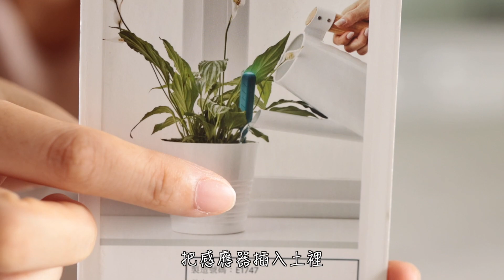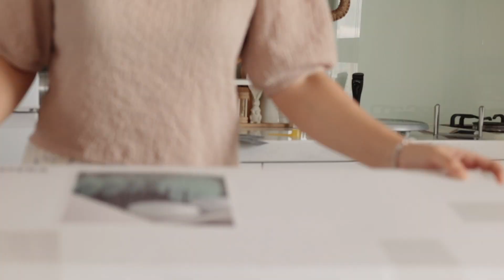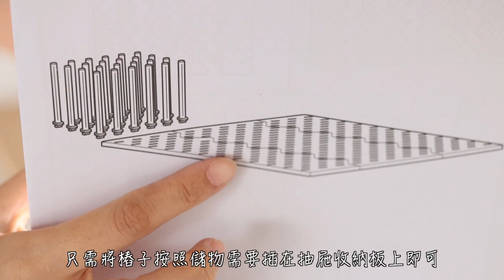💗宜家HAUL/廚房抽屜收納神器/義大利LAICA萊卡除菌淨水機使用心得分享/晚餐味噌鯧魚/蒸蛋的黃金比例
hi大家好，今天的影片跟大家分享宜家的新品好物！還有義大利LAICA萊卡除菌淨水機的試用幾個月後的使用心得，給一些有需要的媽咪們一些參考！
💖宜家新品好物
不鏽鋼摺疊瀝水籃價格269元，產品編號: 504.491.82
洗滌刷價格是139元 ，產品編號: 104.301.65
洗滌刷替換刷頭價格49元，產品編號: 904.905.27
澆花感應器，價格149元，產品編號: 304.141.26
動盆栽架價格199元，產品編號: 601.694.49
隔熱墊 2件組, 灰色，價格39元，產品編號: 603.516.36
屜收納壁板配件價格399元，產品編號: 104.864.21
晚餐料理菜單
味噌鯧魚&清蒸娃娃菜&蒸蛋
時間線
00:13:14義大利LAICA萊卡除菌淨水機使用心得
01:43:21宜家好物分享
07:35:66晚餐備菜
08:56:06調醬汁
09:40:16味噌鯧魚